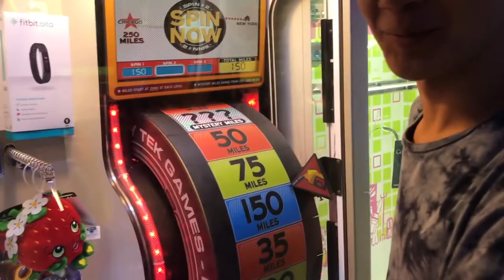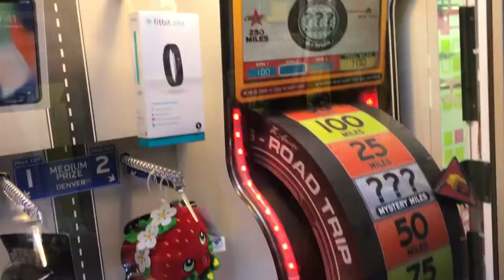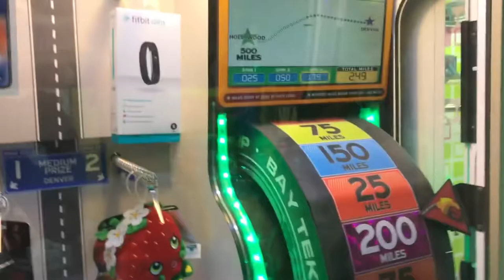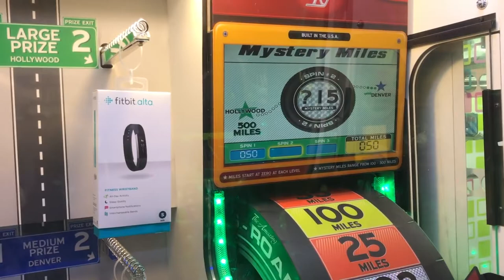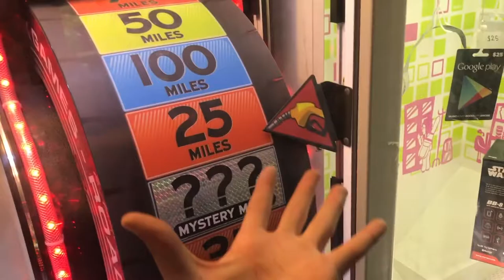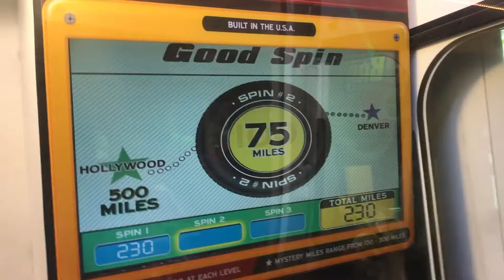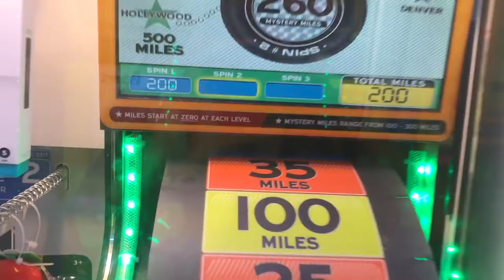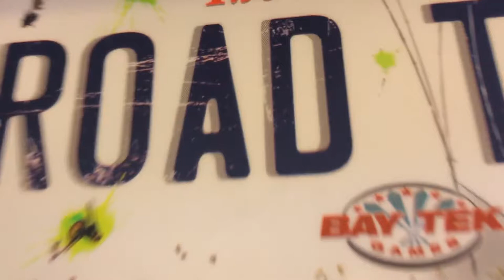Won Apple iPhone X From Arcade Game! (PWL)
This video, Won Apple iPhone X From Arcade Game! | JOYSTICK, was made by joystick and was provided to A Billion Views via creative commons.

joystick's comments below
Here I am winning an Apple iPhone X 256gb from Road Trip prize arcade game! Instagram Twitter Facebook Snapchat Visit my Arcades! ZAP Arcade- Superstition Mall- 6555 E Southern Ave, Mesa, AZ 85206 ZAP Arcade- Arrowhead Mall- 7700 W Arrowhead Towne Center, Glendale, AZ 85308 About Joystick: Welcome to the official Joystick YouTube channel! Wild arcade adventures, big wins, giveaways and an obsession with beating the claw machine. | JOYSTICK